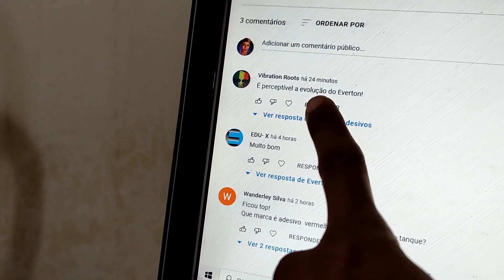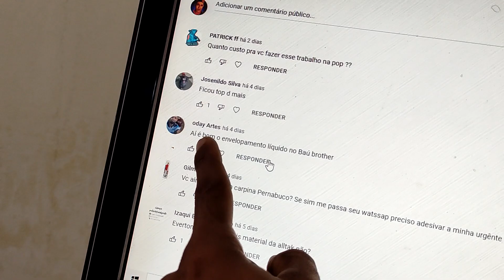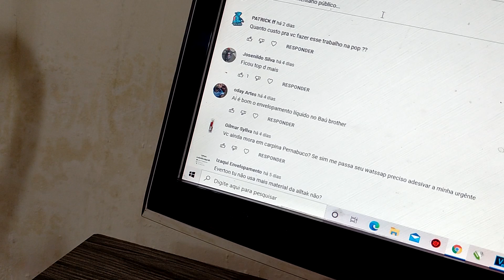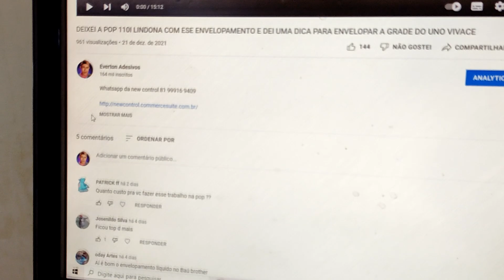BROS 160 DE UM JEITO QUE VOCÊ NUNCA VIU EXCLUSIVIDADE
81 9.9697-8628